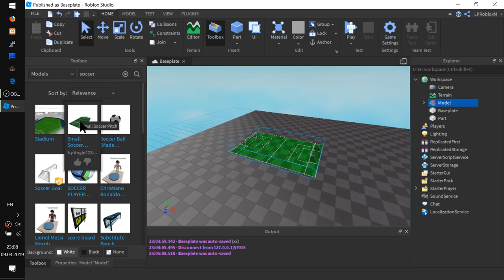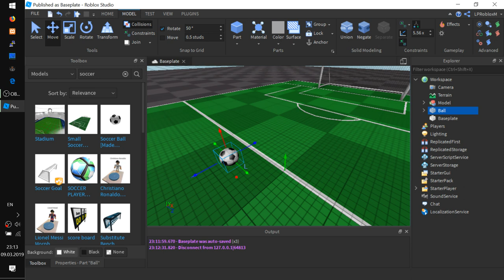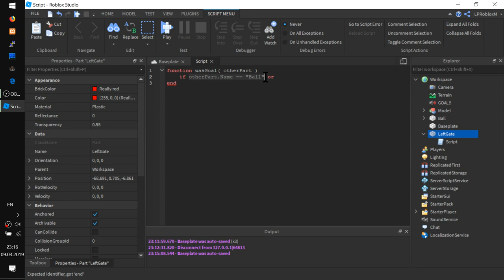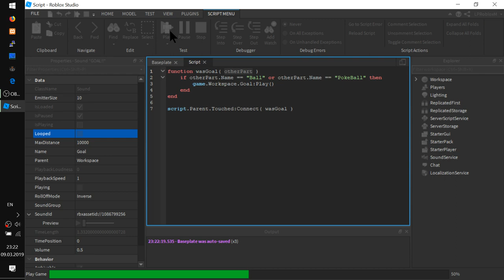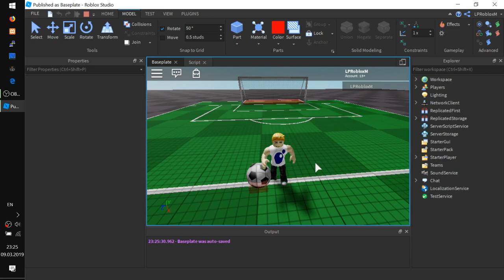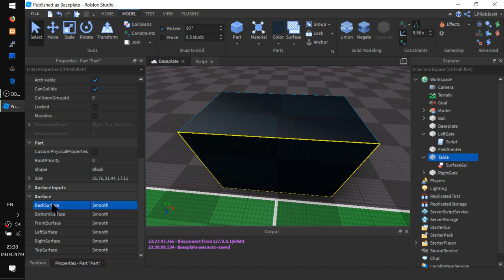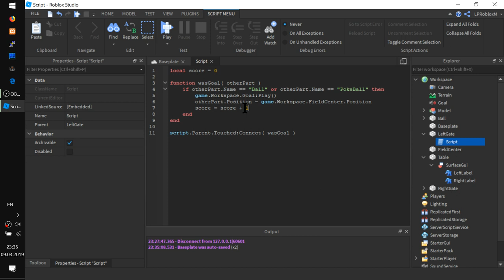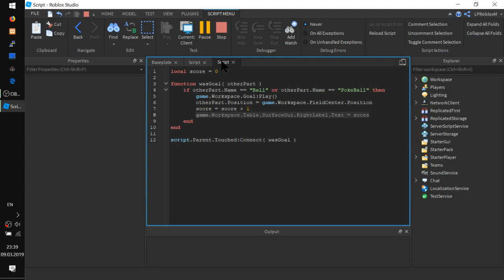Делаем Мини-футбол со счетом и вбросом мяча Roblox Studio урок 6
- Проверка на вшивые скрипты из TOOLBOX (удаляем чужие скрипты, которые могут не работать и мешать)
- Добавляем звук из TOOLBOX.
- Как проигрывать звуки, как зацикливать музыку. В чем отличе Stop() от Pause() ?
- Добавляем поле, ожидающее столкновение мяча с воротами
- Если гол, то включаем звук ГОЛ!
- Делаем возврат мяча в центр поля (после гола)
- Ведем счет
- Используем SurfaceGui и TextLabel для вывода информации на табло

в т.ч. этот плейс